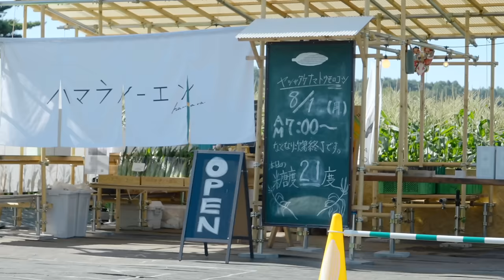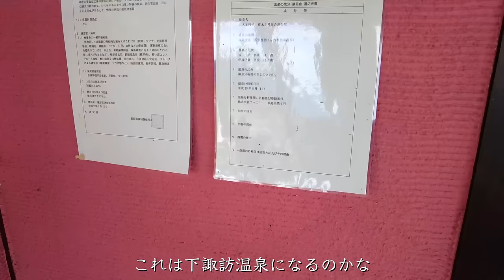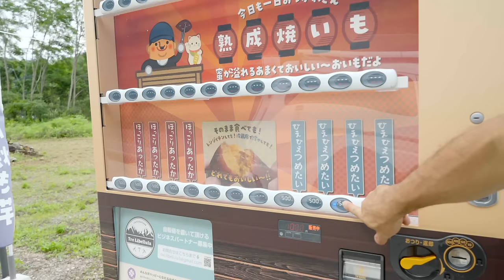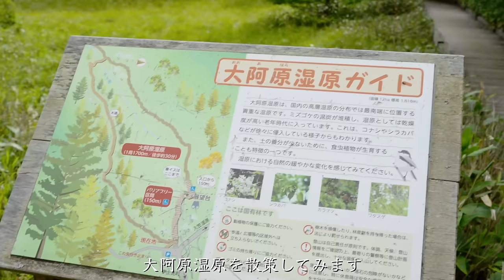【長野移住】諏訪湖一周したらいろんな発見があったよ!!君の名は聖地で花火鑑賞｜諏訪湖｜立石公園｜入笠山｜ドライブ｜田舎暮らし｜長野県｜4K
今回は、諏訪湖にサイクリングに行って来ました！１周16kmほどの平坦な道で気持ちよくサイクリングができました。途中足湯やお土産屋さんなど見どころもあり、レストランで昼食を取ったりと諏訪湖周辺を満喫できました。

長野県茅野市玉川 11398 (BERGエコーライン店　敷地内)

諏訪大社
〒392-0015 長野県諏訪市中洲 宮山１

〒392-0027　長野県諏訪市湖岸通り4-1-9

長野県諏訪市湖岸通り３丁目1-30

HOLZ しもすわ店
長野県諏訪郡下諏訪町南高木10616-1

立石公園
諏訪市大字上諏訪10399番地